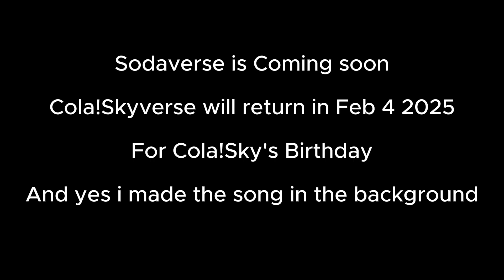Sodaverse is Coming Soon...?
and yea i made the music   it's sonic cd